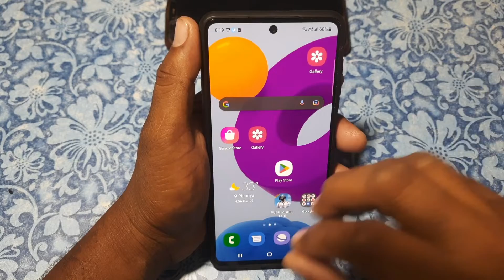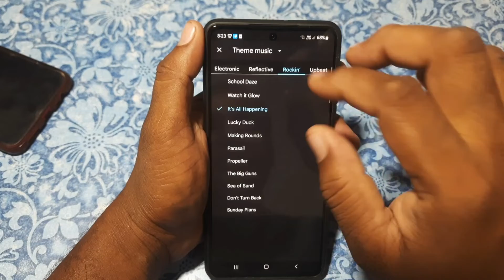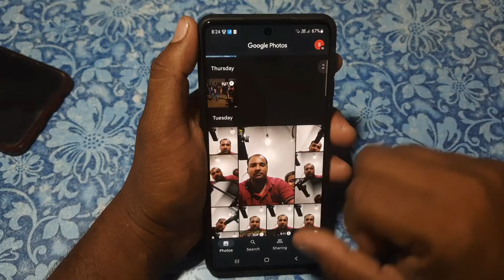bina app ke photo par song kaise lagaye | bina app ke photo mein gana kaise lagaen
Hello Dosto mai is video me bataunga bina kisi app ke photo par gana kaise lagate hai mai is video me bataya hu mai umeed karta hu ye video aapko pasand aayegi Thank you so much...